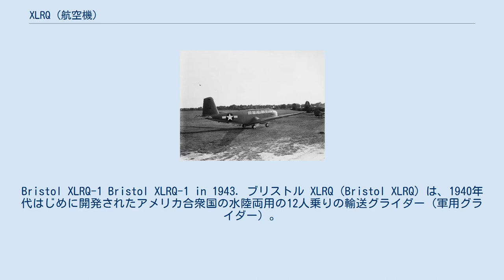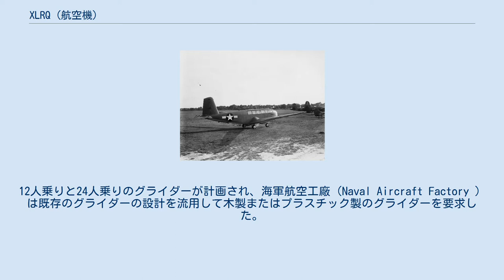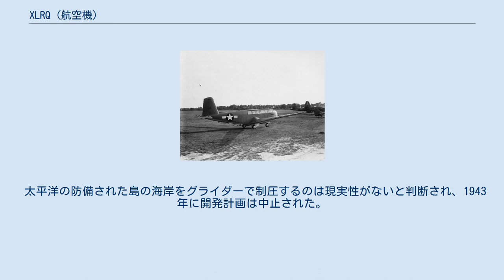XLRQ (航空機)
Bristol XLRQ-1 Bristol XLRQ-1 in 1943. ブリストル XLRQ（Bristol XLRQ）は、1940年代はじめに開発されたアメリカ合衆国の水陸両用の12人乗りの輸送グライダー（軍用グライダー）。
アメリカ合衆国、コネチカット州のブリストル・エアロノーティカルで製造された。
1942年から1943年の間にアメリカ海兵隊のために開発されたが、1943年に開発中止となり、2機が製作されたのみで終わった。
 ドイツ軍の輸送用グライダーの成功によって、1941年5月からアメリカ海軍と海兵隊は輸送用グライダーの開発を開始した。
12人乗りと24人乗りのグライダーが計画され、海軍航空工廠（Naval Aircraft Factory ）は既存のグライダーの設計を流用して木製またはプラスチック製のグライダーを要求した。
武装した一連隊分の兵士715名を輸送するに必要な機数を配備する構想であった。
飛行艇コンソリデーテッド PBYによってグライダーを牽引する構想であった。
 1942年に海兵隊はサウスカロライナ州パリス島のページ基地にグライダー部隊を設立し、シュワイザー LNS-1やプラット-リード LNE-1、後にエアロンカ LNR-1などのグライダーで訓練を始めた。
牽引には練習機N.A.F. N3Nや水陸両用機グラマン J2Fが用いられた。
 海軍は海岸制圧を想定した12人乗りのグライダーの試作機をアライド・アヴィエーションとブリストルに、それぞれXLRA-1、XLRQ-1として発注した。
設計的には成功し、それぞれ100機が発注された。
海軍航空工廠でもLRN-1としてライセンス生産が計画された。
 ブリストルに対して発注された4機の試作機のうち2機が完成した。
引き込み脚で水上に着水することができた。
 太平洋の防備された島の海岸をグライダーで制圧するのは現実性がないと判断され、1943年に開発計画は中止された。